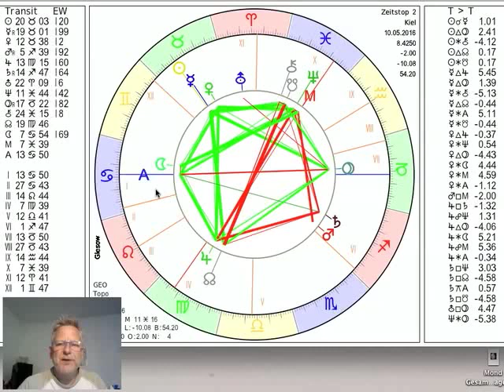Tageshoroskop Dienstag 10.Mai 2016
und präsentieren das Tageshoroskop vom 10. Mail 2016 interpretiert vom Astrologen Norbert Giesow (Tel.0431-94688). Der Tag nach der Konjunktion von Merkur und Sonne, Venus und Jupiter haben einen schönen Aspekt, der Mond ist im Krebs, mehr dazu im Video...